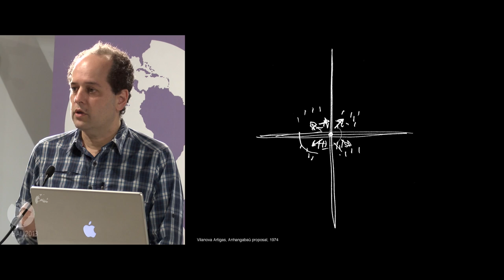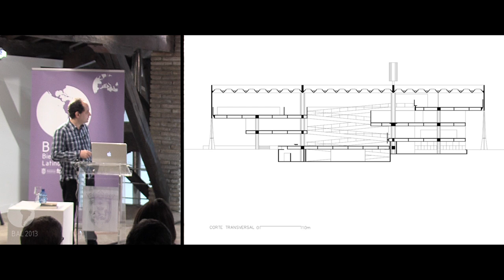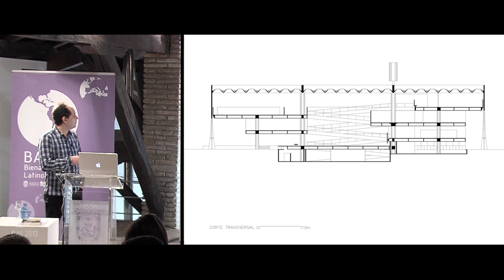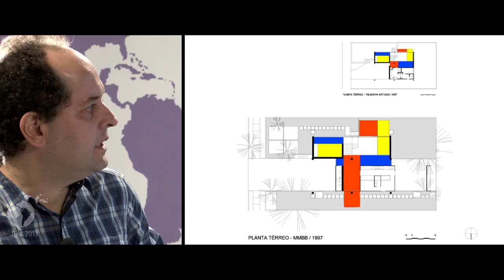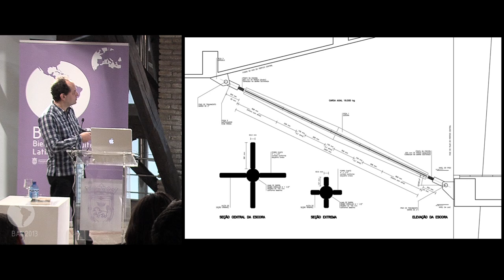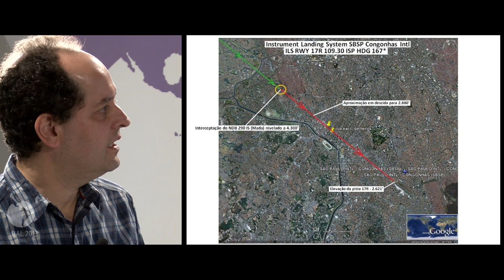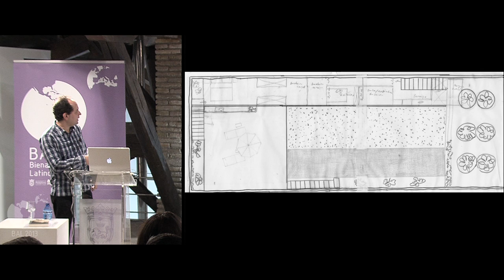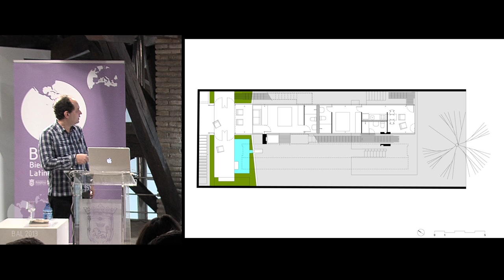BAL 2013 Conferencia Angelo Bucci 17 de abril de 2013